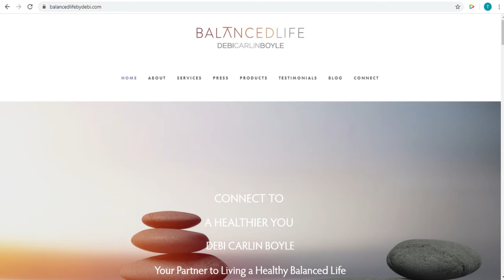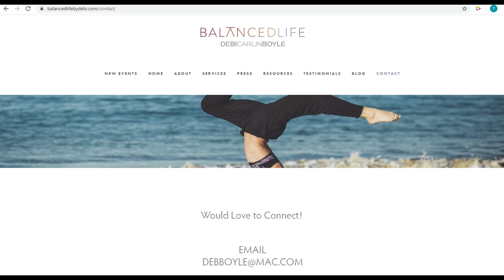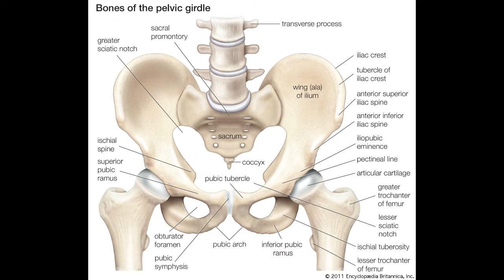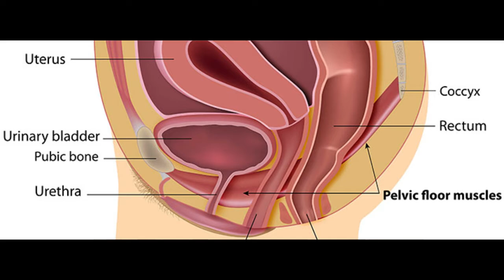Conversation with Physical Therapist Deena Goodman discussing pelvic floor health and sexual health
Deena is the founder and director of Goodman Therapy in Los Angeles where she specializes in urology, gynecology, obstetrics and orthopedics and is one of only a few Physical Therapists that specializes in women's and men's pelvic floor dysfunctions. Optimal pelvic floor function is a key ingredient to one's overall health.